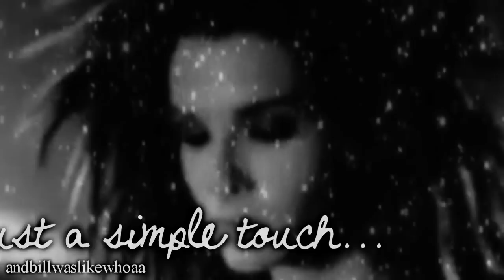[Bulletproof]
READ.

this right here is dedicated to my best friend Amy :3
shes all i could ever ask for and i will love her with all my heart forever and ever until the day i die. and even after that i will still love her more than anything♥
and she better never forget that♥